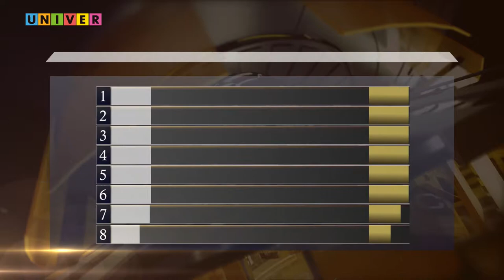Неделя Спорта. Выпуск от 02.06.2021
На день позже, но теперь мы имеем полную картину, которая развернулась на Чемпионате Мира по хоккею. А кроме этого еще и на кубок эконома заглянули. Теперь обо всем этом расскажем в новом выпуске программы "Неделя спорта" с неподражаемой ведущей Надеждой Мещеряковой